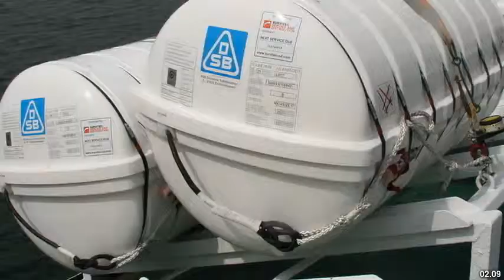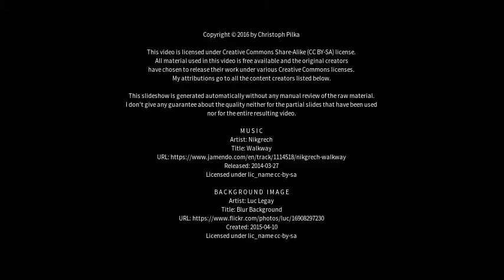Best places to visit